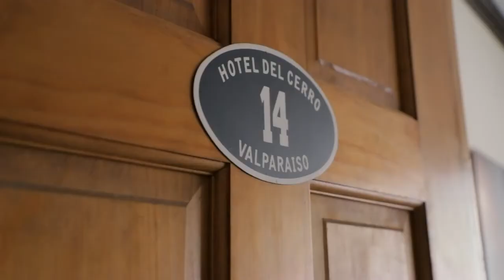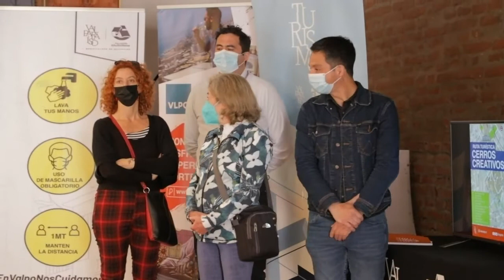Valparaíso celebra Día del Turismo con nueva ruta de Turismo Creativo y tours accesibles para sordos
En el Día del Turismo, el Municipio de Valparaíso ha preparado una celebración especial. Apoyando la motivación internacional de este año, el crecimiento inclusivo en el turismo, impulsada por la Organización Mundial de Turismo (OMT), se lanzó la primera ruta de Turismo Creativo con accesibilidad para la comunidad sorda, gracias a una intérprete de lengua de señas.